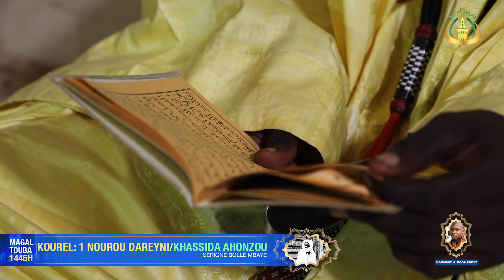Ahonzou Billahi - Kourel 1 / MAGAL TOUBA 1445H